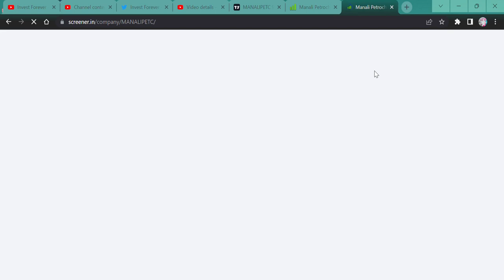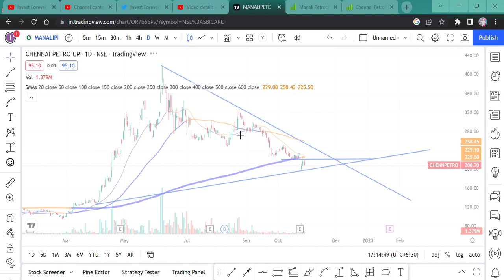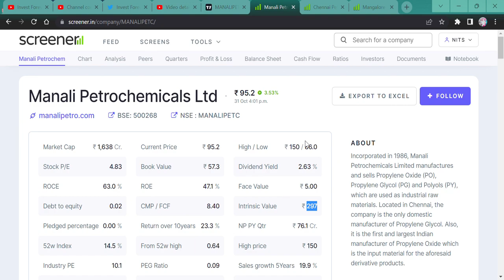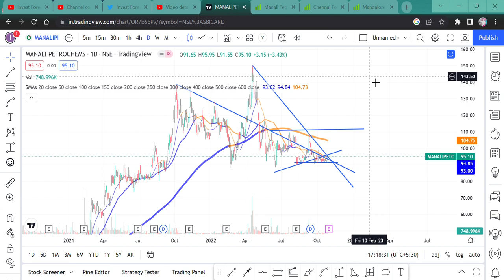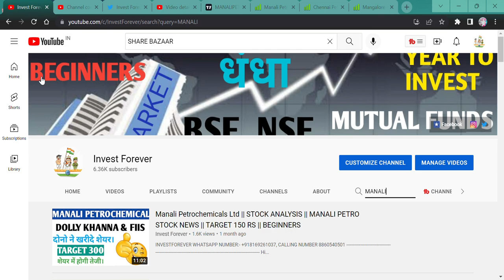MANALI PETRO SOLD ALL STOCKS || DOWNGRADE THIS STOCK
Hi Guys,
THIS VIDEO IS REGARDING MANALI PETRO AND THIS STOCK STOCK CAN COME DOWN TO 90 RS LEVEL, SO I SOLD ALL SHARES. WATCH THE VIDEO TO KNOW THE REASON.

SHORTS,
YOUTUBE SHORTS,
INVESTMENT TIME,
INVESTMENT,
MULTIBAGGER,
BONUS,
SPLIT,
DIVIDEND,
BUYBACK,
RIGHT ISSUE,
TENDER OFFER,
INTRADAY,
SWING TRADE,
POSITIONAL TRADE,
FUTURE OPTION,
BUSINESS NEWS,
INVEST FOREVER,
INTRADAY TIPS,
HOW TO EARN MONEY DAILY?,
NIFTY PREDICTION,
MARKET PREDICTION,
nifty bank,
NIFTY MIDCAP,
NIFTY SMALLCAP,
NIFTY50
EQUITY MARKET,
BULL RALLY,
DOW JONES,